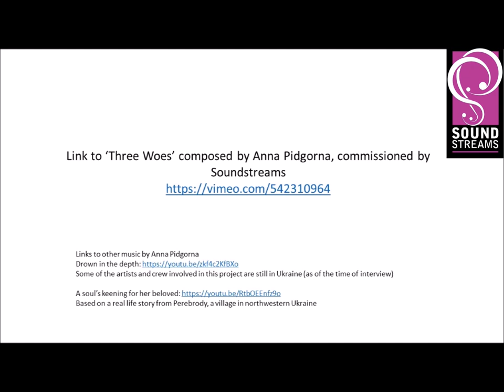Conversation with Ukrainian-Canadian composer Anna Pidgorna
Ukrainian-Canadian composer, Anna Pidgorna talks at length about the Russian invasion of Ukraine, its effect on her extended family.She also discusses her musical piece 'The Three Woes' and its connection to the current situation in Ukraine as well as global circumstances.